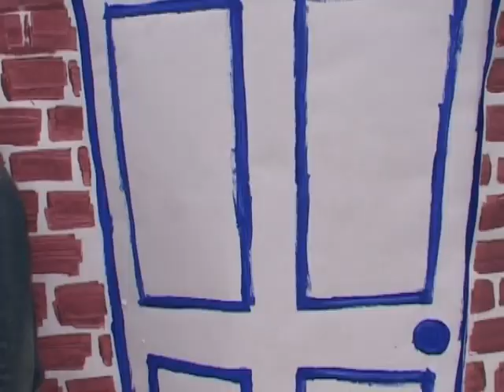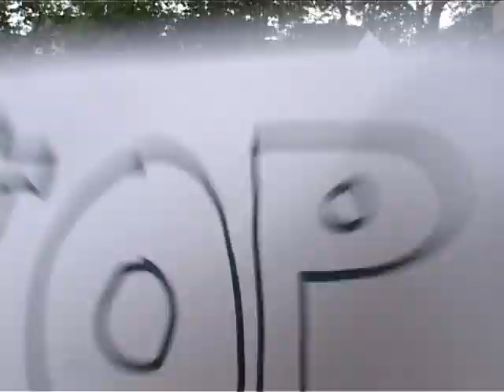Hampstead school digital film project 2002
While working on Camden Arts Centre education team I did several projects with school groups including this film project with Hampstead school. I was tasked with workshopping a film that would encourage primary school children entering into secondary school the following year not to be afraid of the experience. I think the final product was deeply corny but the group of 12 year olds that I worked with over 3 days had a wail of a time. I don't think the school used the video as it was seen as possibly a little anti institution.